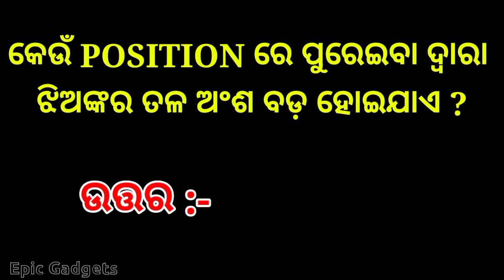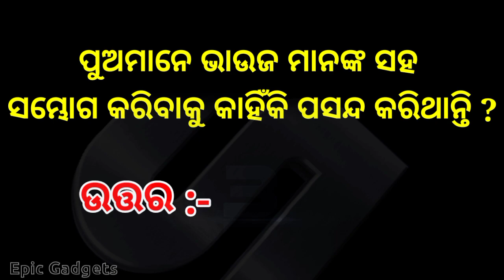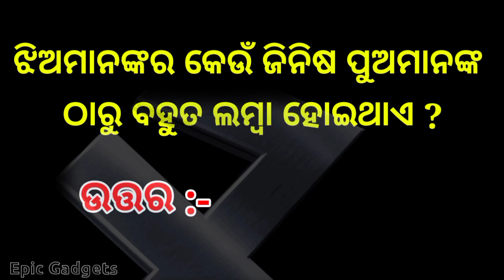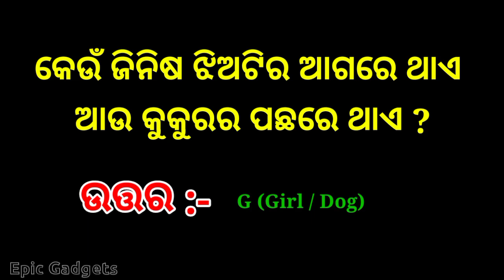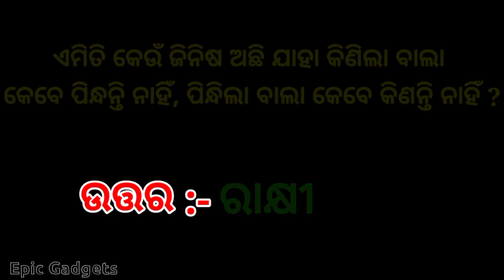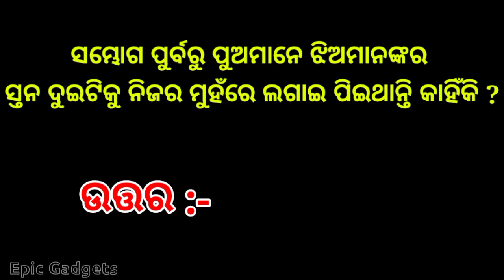Inspirational and Motivational Question and Answer || Amazone Affiliate Marketing || Stock Marketing